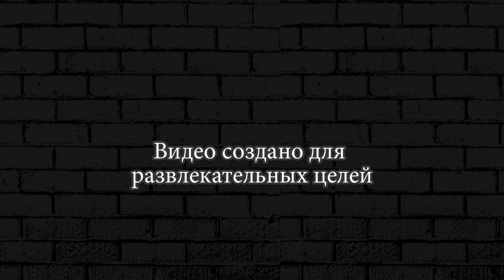The Walking Zombie 2 ► Начало DUDA Play